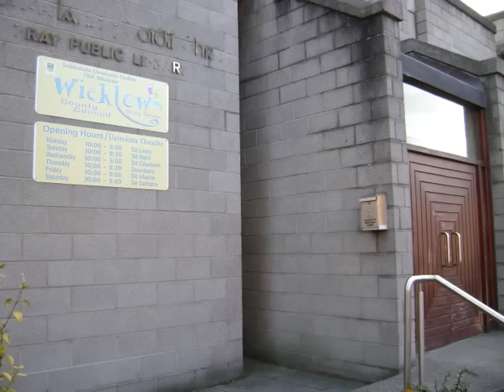Bray Town(Part-1),Ireland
Bray town is located 20 km south of Dublin in the eastern coast of northern county Wicklow of Ireland.It is fourth largest town of Ireland.Bray is known as the gateway to wicklow.Bray is popular base for walkers,ramblers&strollers.